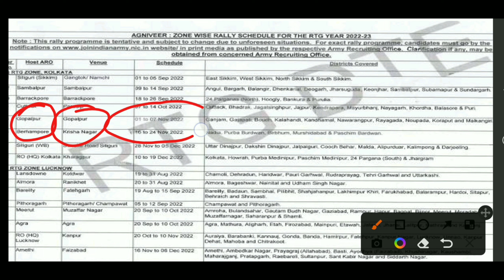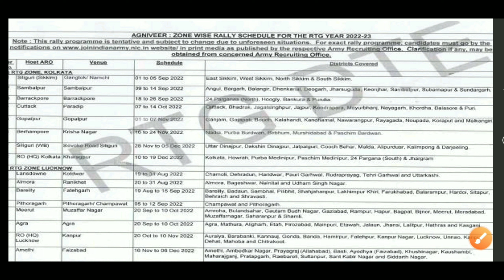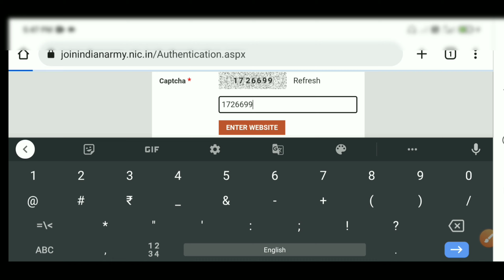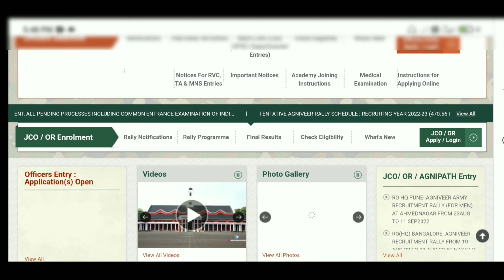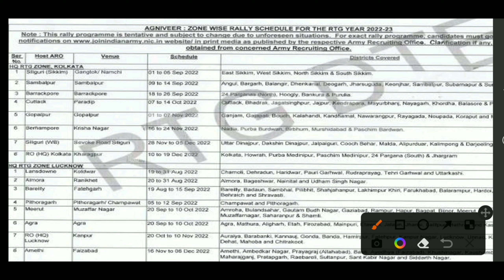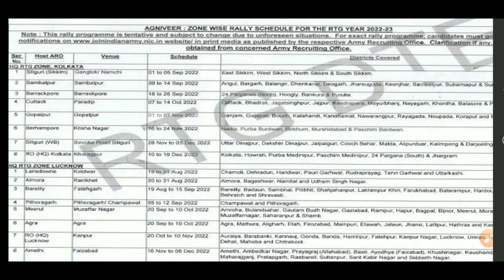ଆର୍ମି ରାଲି ଓଡିଶାର ସମସ୍ତ ଜିଲ୍ଲା ପାଇଁ | ଅଗ୍ନିବୀର ନିଯୁକ୍ତି 2022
ଆର୍ମି ରାଲି  |  ଅଗ୍ନିବୀର ନିଯୁକ୍ତି 2022  |  କେଉଁ ଜିଲ୍ଲାର ରାଲି,  କେଉଁ ସବୁ ତାରିଖରେ  ହେବ

 "Mahanta Guruji".

army rally,